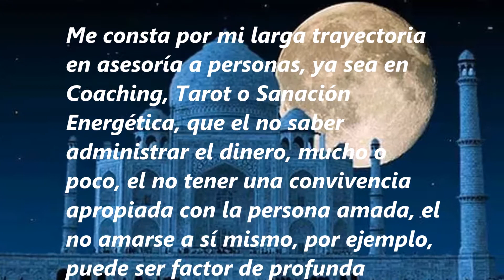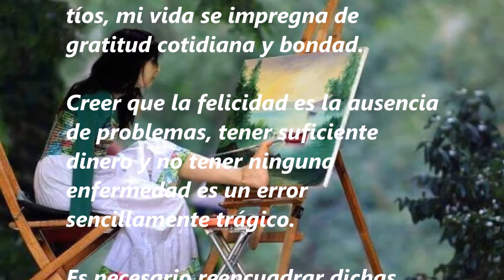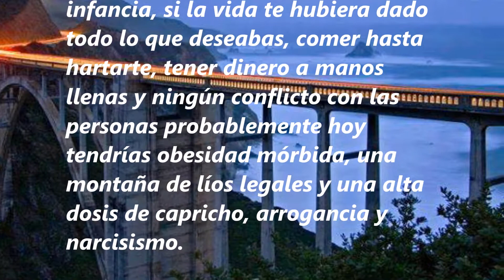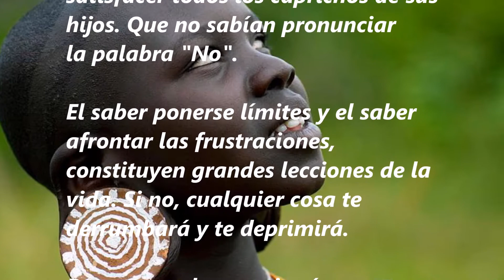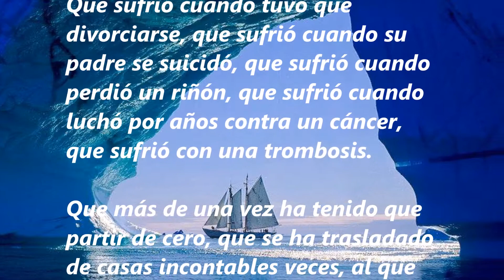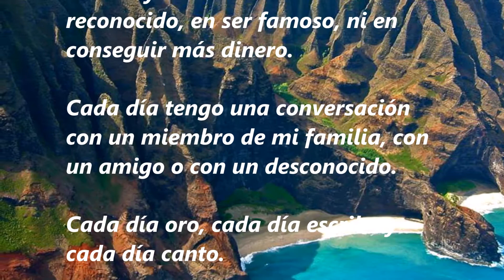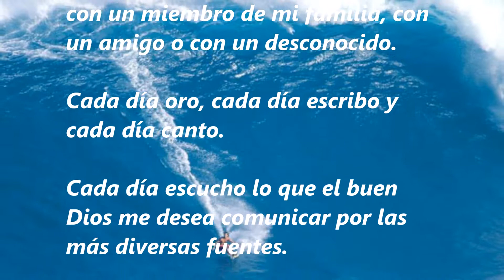878. FELICIDAD, DOLOR Y CARENCIAS. Reinaldo Carreño Campos.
La felicidad ha sido un tema central en mi vida por muchas décadas. En los años 90 del siglo pasado y por más de quince años, dirigí un taller pionero que tuvo mucha aceptación llamado "Construyendo mi Felicidad".

El nombre ya dice bastante en el sentido que la felicidad no se espera ni se regala, sino se construye.

Tantas personas "esperan" la felicidad en forma de ganar mucho dinero, casarse con la persona amada o tener hijos.

Ciertamente esos factores pueden ser constitutivos de la felicidad, pero si no se tiene claridad en los propósitos de vida, o sea que hago en esta tierra, pueden incluso   volverse en contra.

Me consta por mi larga trayectoria en asesoría a personas, ya sea en Coaching, Tarot o Sanación Energética, que el no saber administrar el dinero, mucho o poco, el no tener una convivencia apropiada con la persona amada, el no amarse a sí mismo, por ejemplo, puede ser factor de profunda desdicha.

Y puedo afirmar que las carencias y los dolores no impiden la felicidad necesariamente.

Porque un error muy concurrido es asociar la felicidad con el placer.

Entonces hay personas que no comprenden que con carencias económicas o enfermedad igual puedan ser felices.

Igualmente puedo afirmar que una vida plagada de placeres puede ser una vida sumamente infeliz.

Desde el intelecto y el discurso meramente teórico se puede escribir cualquier cosa, pero la felicidad fundamentalmente es una experiencia.

Cuando tengo gratitud con la vida, cuando agradezco el haber nacido y que mi madre no me hubiera abortado.

Cuando agradezco los padres que tuve, incluso los sustitutos, los hermanos e hijos que tuve, si los tuve.

Cuando agradezco haber sido educado y agradezco a los profesores, a mis abuelos, a mis tíos, mi vida se impregna de gratitud cotidiana y bondad.

Creer que la felicidad es la ausencia de problemas, tener suficiente dinero y no tener ninguna enfermedad es un error sencillamente trágico.

Es necesario reencuadrar dichas creencias, en el sentido que la experiencia de felicidad, si se puede tener cotidianamente, aún en la
adversidad, el conflicto, la carencia económica, el dolor y la enfermedad.

Es más, la carencia te dice que hay límites, que no se puede tener todo en la vida.

La enfermedad te recuerda que eres mortal, que un día te vas a ir de este mundo y te controla tu arrogancia.

El conflicto de pareja te dice que te hagas cargo de tu forma de ser y que optimices tu bondad, tu empatía y tu tolerancia.

¿Cómo esperar vivir de verdad sin que te pase NADA en la vida?

¿Cómo esperar vivir de verdad esperando que todo te funcione a la primera y siempre como tú quieres?

Si eso hubiera sido así desde tu infancia, si la vida te hubiera dado todo lo que deseabas, comer hasta hartarte, tener dinero a manos
llenas y ningún conflicto con las personas probablemente hoy tendrías obesidad mórbida, una montaña de líos legales y una alta dosis de capricho, arrogancia y narcisismo.

Por lo menos.

Porque el no asistir a la escuela de la carencia, de la indiferencia y del dolor no te prepara para la vida.

En verdad yo creo que estarías en la cárcel, el psiquiátrico o el cementerio.

Ahí llegaron tempranamente muchos que en su momento lo tuvieron todo, los que por desgracia tuvieron padres que confundieron el amor con no poner límites y con satisfacer todos los caprichos de sus hijos. Que no sabían pronunciar la palabra "No".

El saber ponerse límites y el saber afrontar las frustraciones, constituyen grandes lecciones de la vida. Si no, cualquier cosa te derrumbará y te deprimirá.

Pero recuerda que ningún acontecimiento externo te puede impedir que sientas gratitud, bondad, compasión y alegría.

Y quien escribe esto es un hombre que no tuvo asistencia de ningún otro ser que no fuera su propia madre el día que nació porque
jamás llegó la matrona, que nadie lo acogió, que estuvo horas desnudo entre las piernas de su madre, hasta que las vecinas echaron abajo la puerta.

Que sufrió por ser tartamudo en su infancia, que sufrió por las burlas de sus compañeros porque era delicado de modales, que sufrió
porque su madre lo golpeaba, que sufrió porque su padre era alcohólico, que sufrió porque en plena adolescencia fue rechazado en el amor.

Que sufrió cuando sus compañeros de universidad fueron asesinados, que sufrió cuando ya recibido de la universidad y habiendo ganado los respectivos concursos profesionales, algún agente de seguridad le informaba que jamás tomaría posesión del cargo porque no era partidario de su régimen y le bloqueaba el acceso a su futura oficina.

Que sufrió cuando tuvo que divorciarse, que sufrió cuando su padre se suicidó, que sufrió cuando perdió un riñón, que sufrió cuando
luchó por años contra un cáncer, que sufrió con una trombosis.

(Extracto)